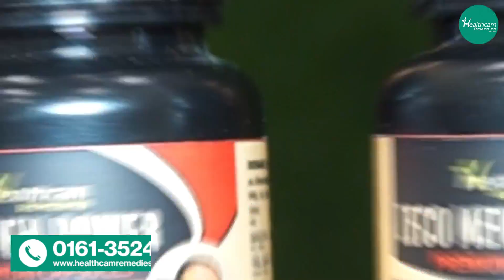Under 30, and still experiencing sexual problems? ZECO MEN POWER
Under 30, and still experiencing sexual problems?
Then try- Zeco Men Power Capsules and Oil. It is a genuine integration of the age-tested herbs, and ingredients that makes it the best medicine for sex power.

We understand how sexual drive plays a crucial role in your intimate relationships and personal life. It is something that may not be spoken of but is eventually desired. Besides boosting sexual health, the intake of Zeco men also helps to:

Inbuild physical strength
Uplifting mood
Reducing stress, and anxiety
Improving blood circulation
Boost your overall immune system

This is just a brief, there are yet a number of benefits that you can gain from the usage of this herbal medicine.